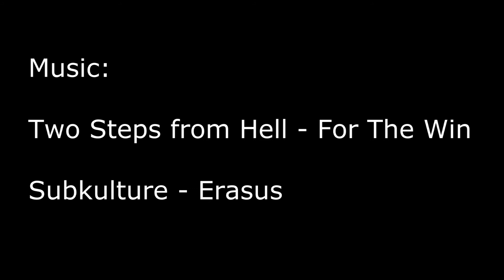HoN Matchmaking Vol 4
Matchmaking and Scrims at 1700+ MMR. Australian player, ingame name Gambit4. Songs are: Two Steps From Hell - For The Win
Subkulture - Erasus